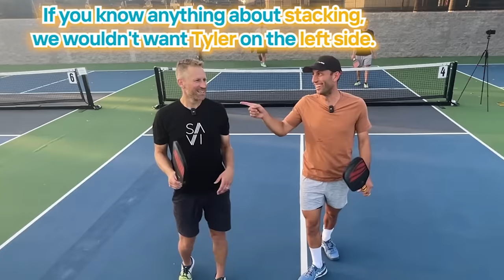What is Stacking? Pickleball Stacking Strategies Explained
➡️ If you have questions about all things "what paddle should you use?" No one knows more about paddles than that guy ⬇️

➡️PICKLEBALL SCHOOL PRIORITY LIST: Get early access for the upcoming launch of ThatPickleballSchool  ⬇️

➡️ NEW FREE Video Series. 18 Advanced Tips to Help You Move Up a Level ⬇️

➡️ If buying a Selkirk Paddle ⬇️
...use my code "ADV-thatpickleballguy" to get a digital gift card 7-10 days after you make the order!

My videos are edited by Li Media Content Growth Agency. Want help growing and managing your channel? Apply here:

Timestamps:
00:00